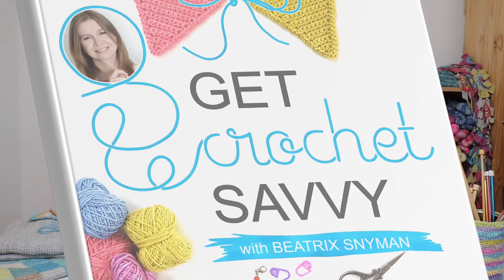Get Crochet Savvy - BtrixDsigns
GET Crochet SAVVY is a Complete guide to all things crochet!

In Get Crochet Savvy (E-Book) with Beatrix Snyman, you get tips, instructions, patterns, and designs for all things crochet!

Explore the world of crochet
Crochet projects, tutorials, and a community that will inspire you.